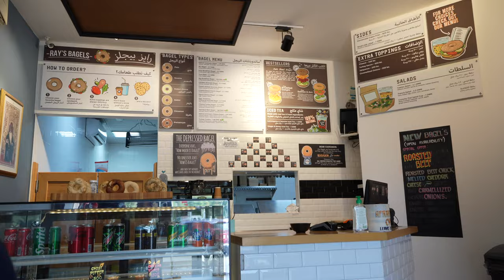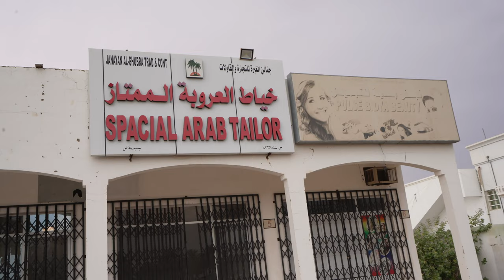THIS Country Needs To Be On Your Bucket List || Muscat, Oman || Travel Vlog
A mosque so beautiful you could cry, a desert stay with unmatched views, and a simple love story we have with a country we never knew we needed to see.